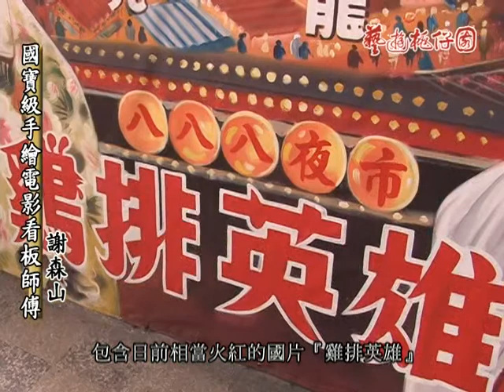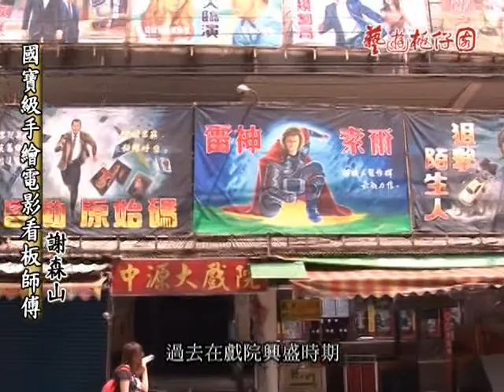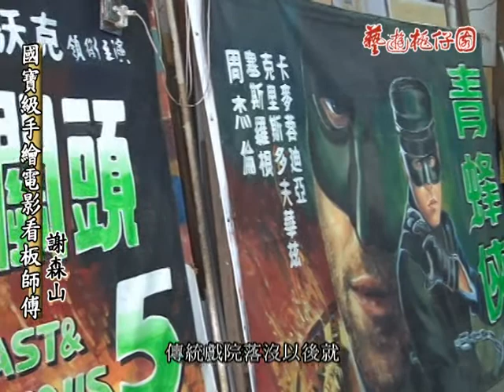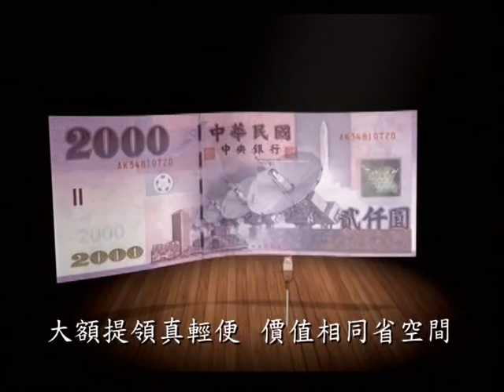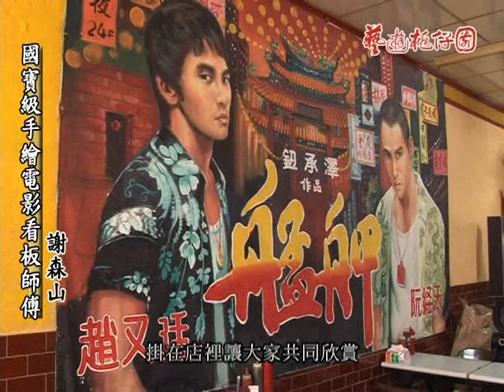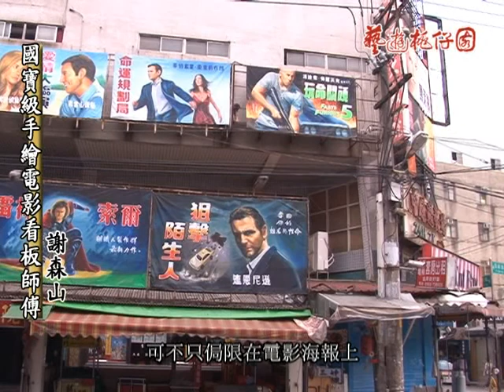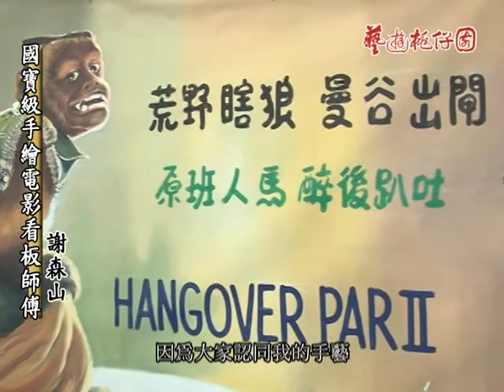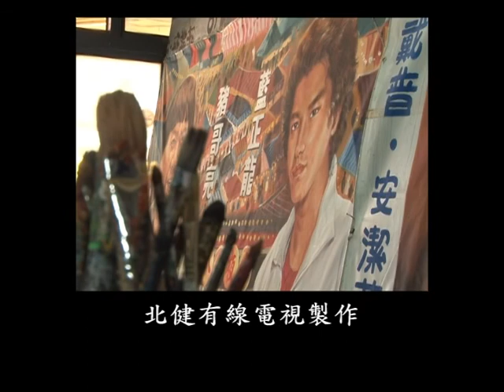藝遊桃仔園-謝森山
我的作品，請欣賞。